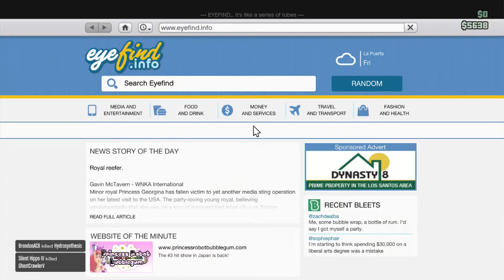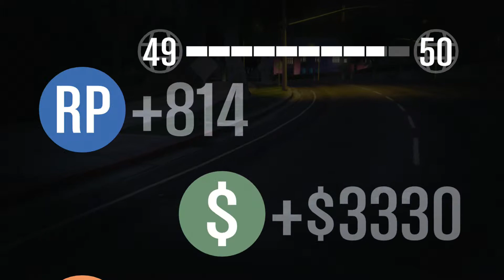Grand Theft Auto V: Funny Race GamePlay (Welcoming Subscribers :))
My Second Gaming Channel
My Vloging Channel
Skype Help on - Apps, Programs, Hd PVR's etc.
Follow Me on Google+:
My Recording Device:
My Recording Software:
XBL Gamer Tag:
TheExcelGaming or
Alternative: xSGxREAPERxSGx
PSN Gamer Tag:
ExcellentSmile
(WHEN USED)